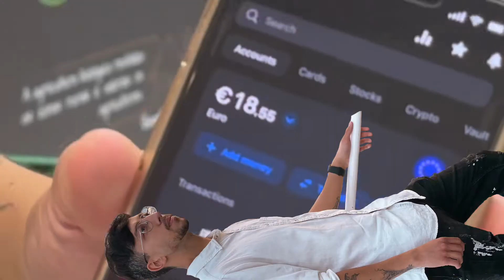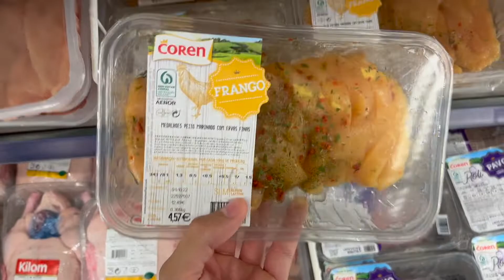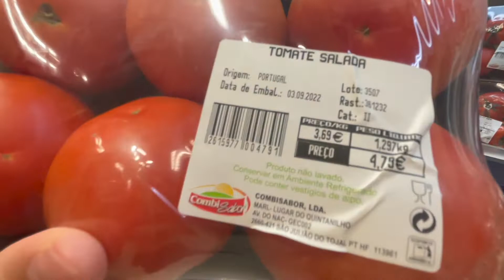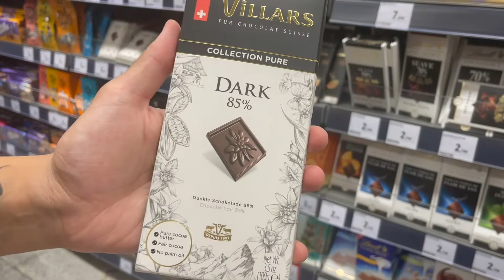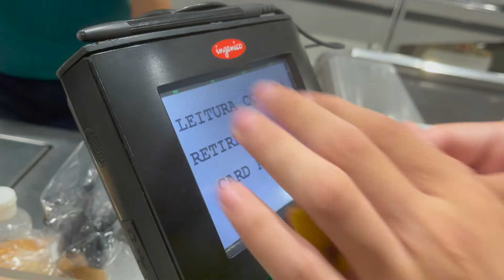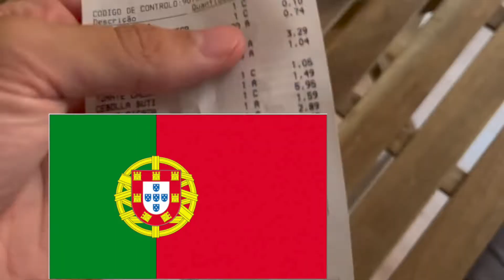PORTUGAl or DUBAI? 🇵🇹 $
Is 15 euros enough to buy the ingredients for dinner, a snack, some tea and some dark chocolate? Let's find out.